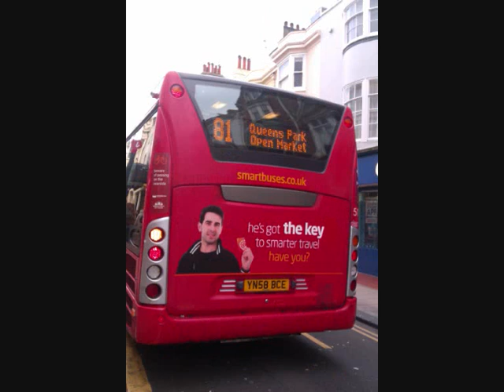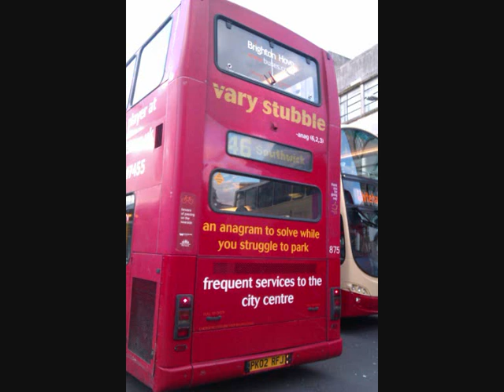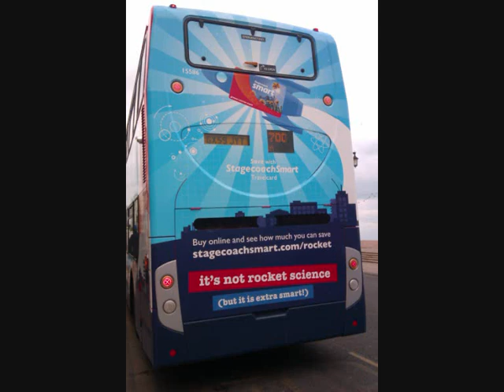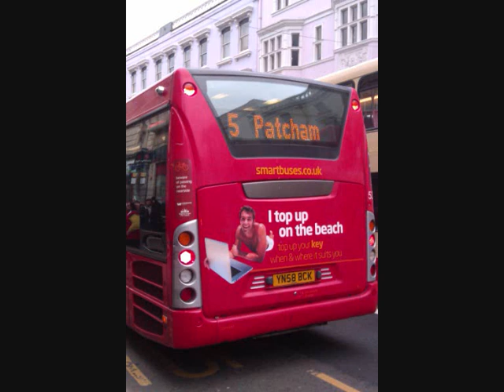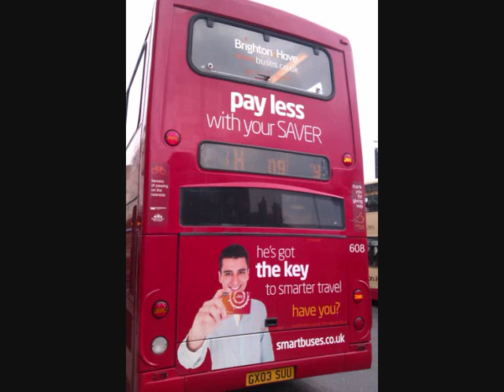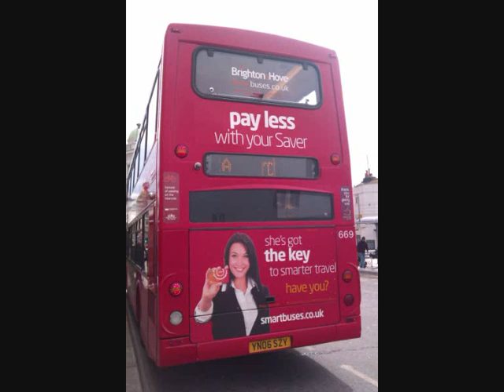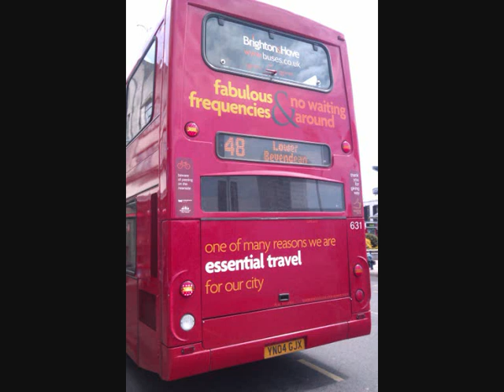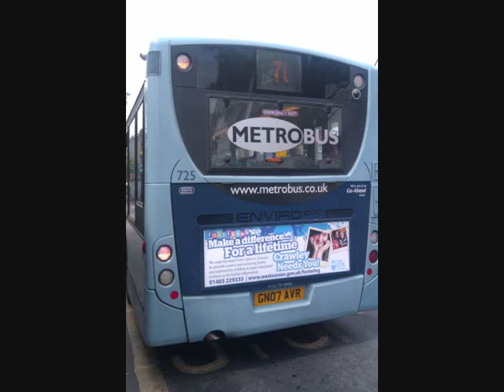Brightonbusfan81 Bus Photos 2013 Part 1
This Video Shows all the Bus Photos I took in 2013 these pictures are taken between January 1st and May 20th 2013
Pictures are taken in Brighton and hove, Worthing,Horsham,Eastboure,Windsor,Portsmouth,Chichester,Guildford, Haywards Heath and Burgess Hill plus South East Bus Show 2013
My Flickr account